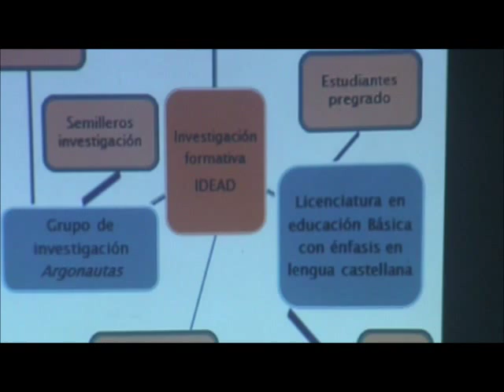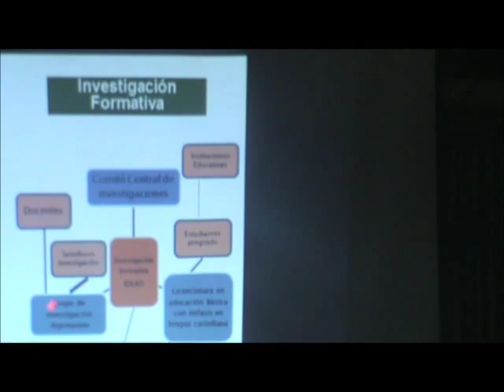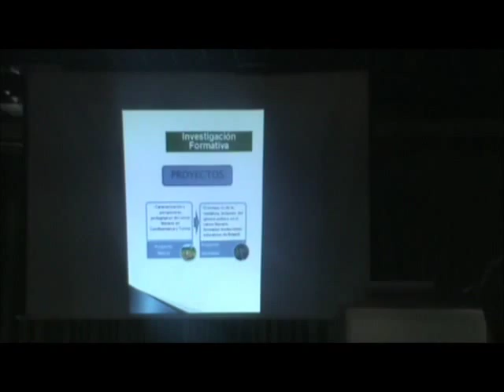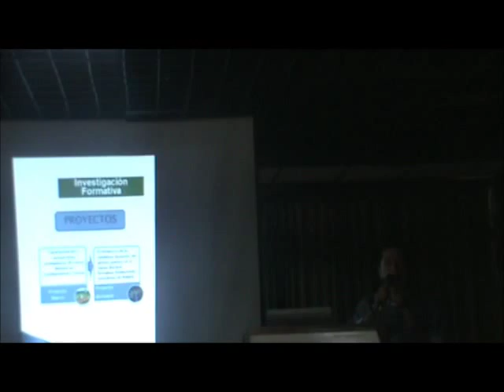LA INVESTIGACION FORMATIVA FORO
Presentación de la Investigación Formativa como estrategia pedagógica en el Programa Licenciatura en Educación Básica con Énfasis en lengua Castellana, del Instituto de Educación a Distancia: Universidad del Tolima. Docente Coordinador del Grupo de Investigación: ARGONAUTAS.